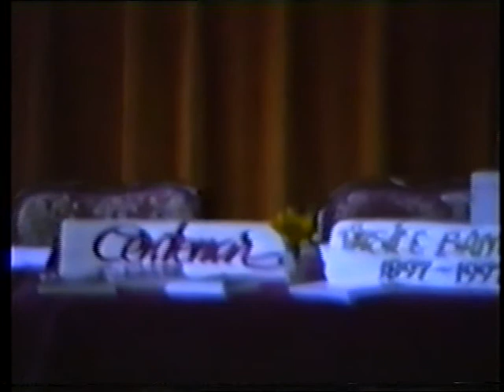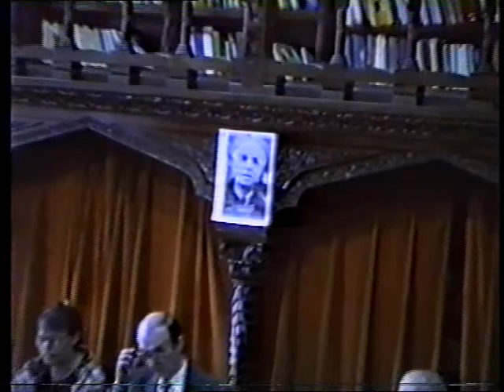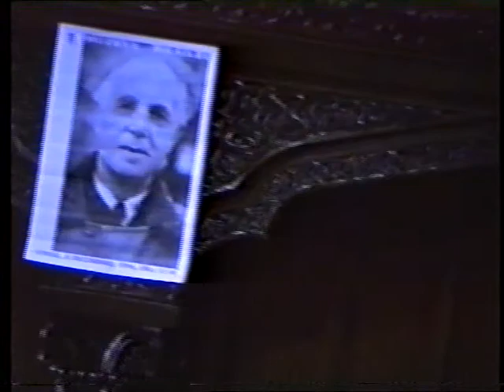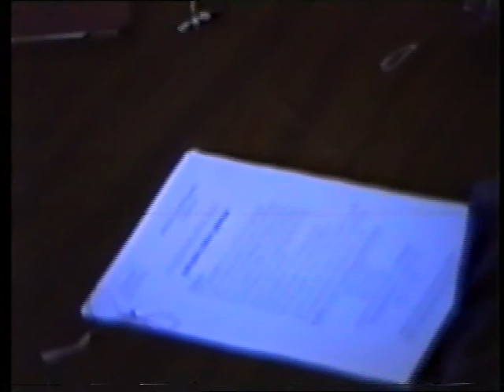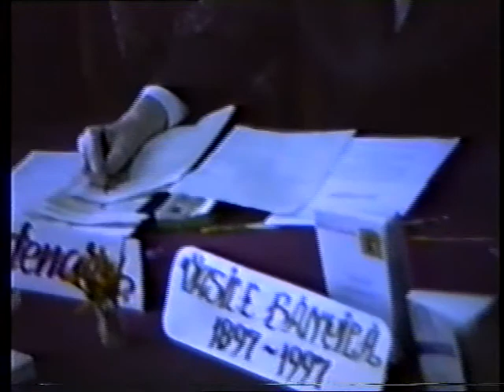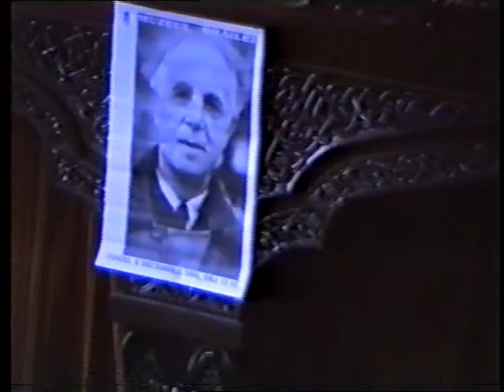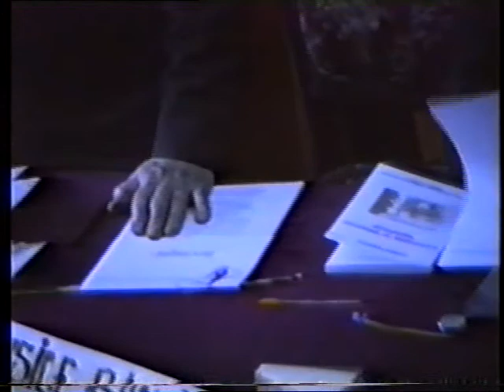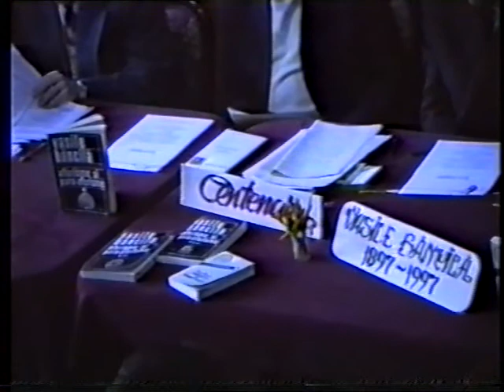Arhiva personala a doamnei profesoare Ioana Diaconu - Octav Bancila si Radu Gyr 3/4